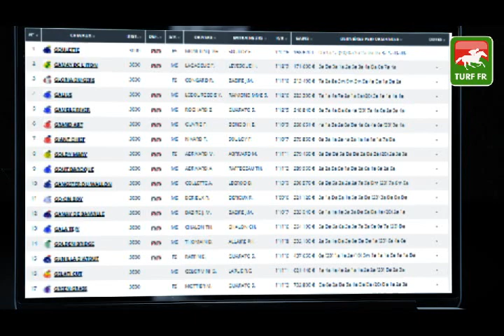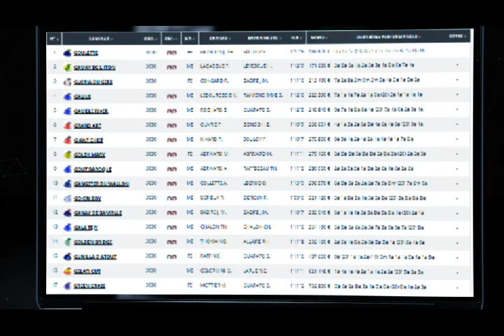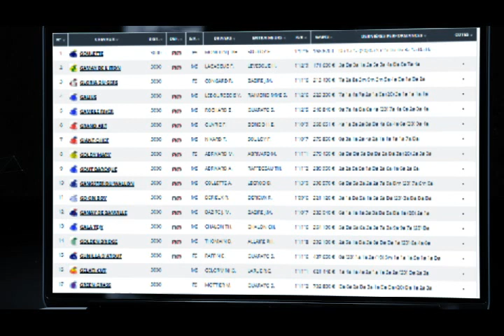Minute Quinté TURF FR : CRITERIUM DES 5 ANS - Samedi 4 Septembre 2021 - Vincennes 🏇 PMU #251695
🥇 Retrouvez le pronostic exclusif de notre expert Turf Lucius Simenon pour le CRITERIUM DES 5 ANS  le Samedi 4 Septembre 2021 à l'hippodrome de Paris Vincennes en France.

✅ NOS LOGICIELS TURF :
✔️ Logiciel TURF INFO Professionnel Edition: